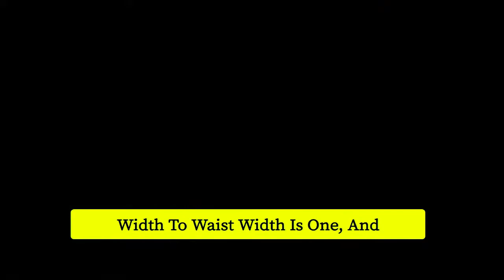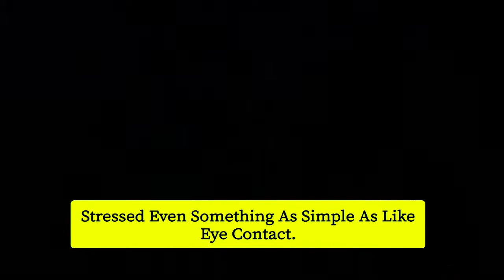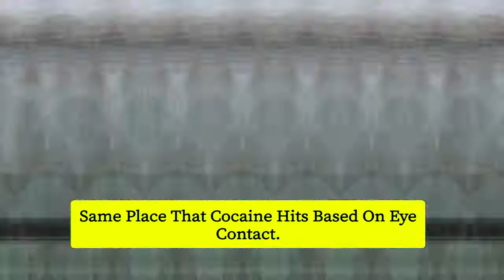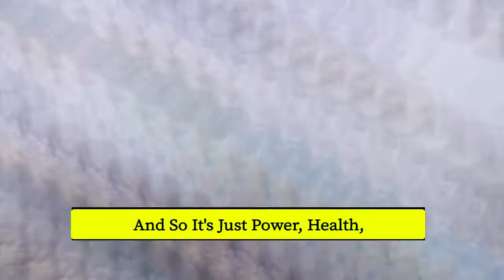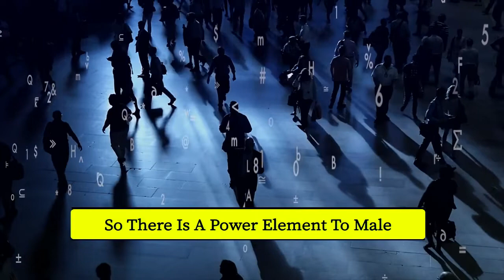"Never Be Rejected Again" | Jordan Peterson about What Attracts Men & Women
1)This video has no negative impact on the original works (It would actually be positive for them)
2)This video is also used for teaching purposes.
3)It is transformative in nature.
4)I ONLY used bits and pieces of videos to get the point across where necessary.
5)Content used is strictly for research/reviewing purposes and to help educate.